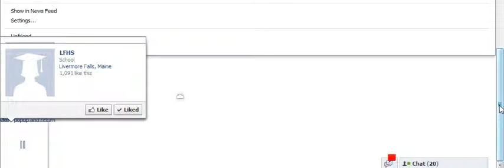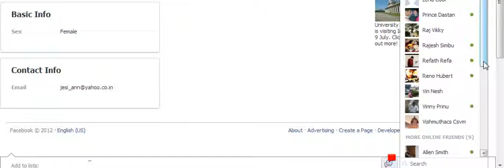Jesi anni Facebook Profile page attack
Faceboook Profile And Chat attacks..  .